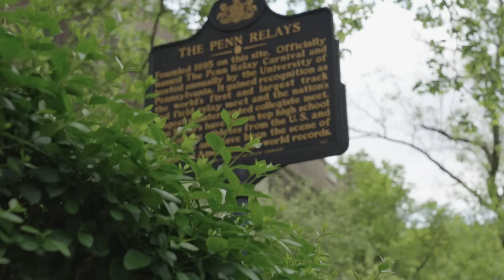Behind The Scenes: Men's 4x800m 2023 Penn Relays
An inside look at a thrilling men's 4x800m race at the 2023 Penn Relays.